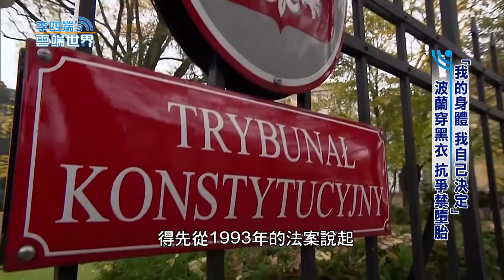「我的身體 我自己決定」 波蘭穿黑衣 抗爭禁墮胎-李四端的雲端世界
「我的身體 我自己決定」 波蘭穿黑衣 抗爭禁墮胎